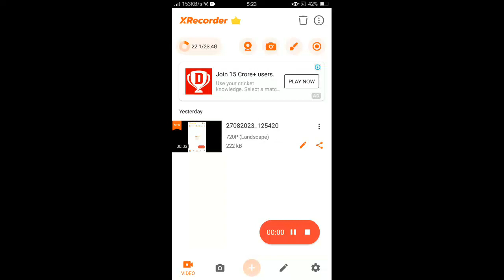Rumble Guys With Mr Beast